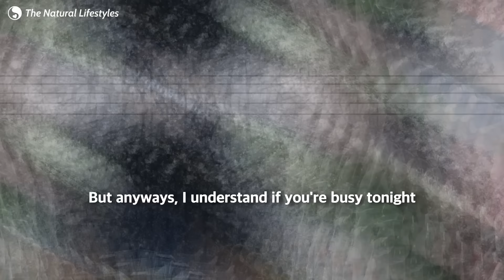From "hi" to the Bedroom in 12 hours (TNL student’s 1st infield training day)